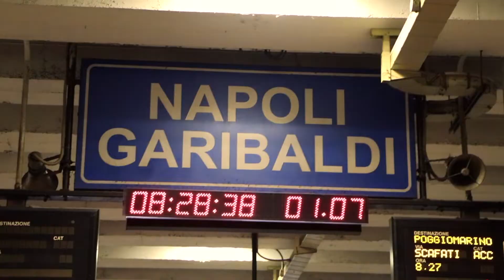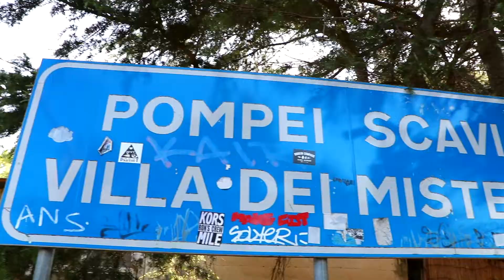Visitamos las Ruinas de Pompeya | italia 8#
7º día de viaje por Italia, visitamos las ruinas de Pompeya ( Pompeii ) antigua ciudad Romana que debido a una erupción volcánica del monte Vesubio, termino sepultando bajo una capa de lapilli toda la ciudad y eso logro que a día de hoy, sea una de las ruinas arqueológicas mejor conservadas del mundo.